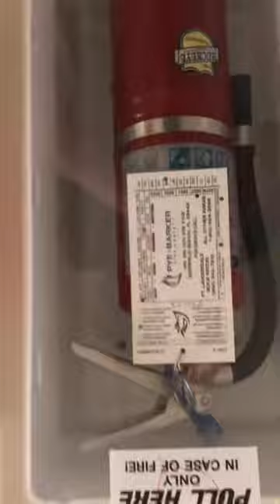Flood Gates Open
Chillieh has a mad.